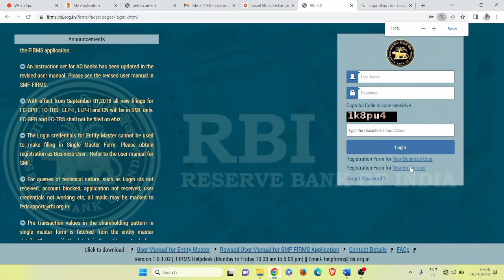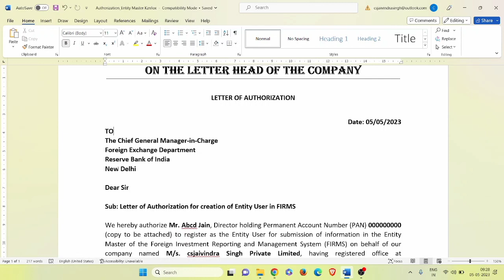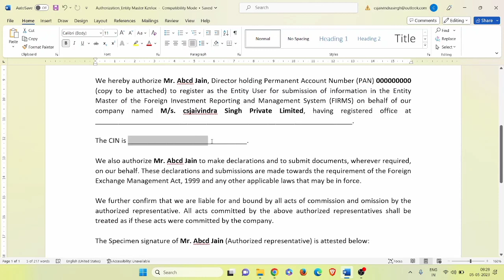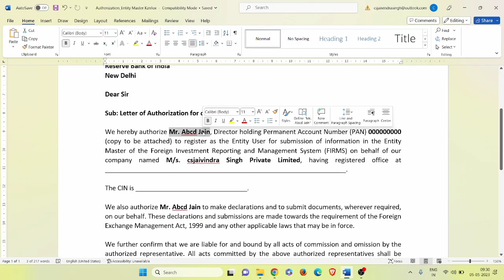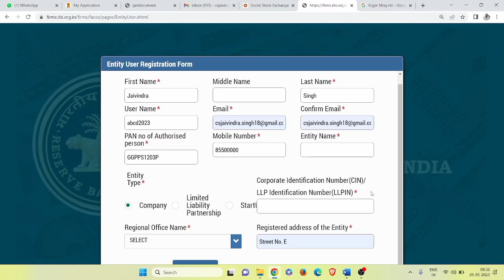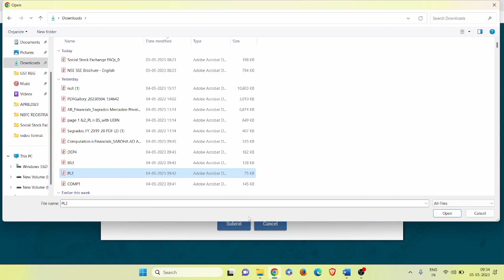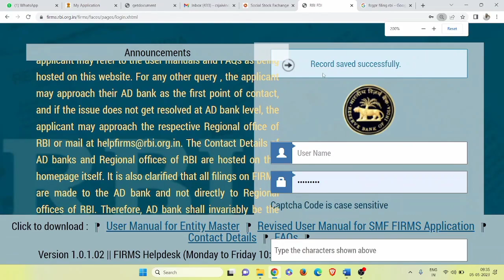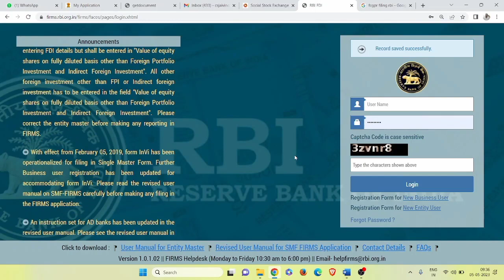Entity User registration on RBI Firms Portal for FCGPR Filing Requirement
Entity User registration on RBI Firms Portal for FCGPR Filing Requirement by @csjaivindrachauhan

Jaivindra Singh & Associates

A Peer Reviewed PCS Firm

CorporateGuru Legal LLP
Corporate, Taxation & Labour Law Consultants